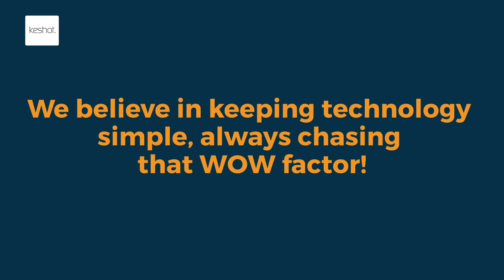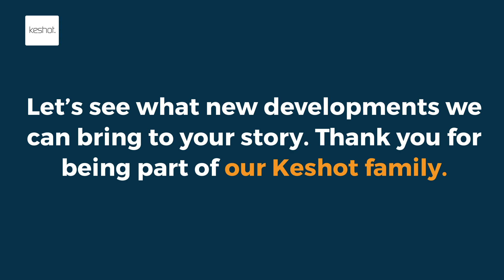Keshot: Building the Experiential Marketing Ecosystem (3/3)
We believe in keeping technology simple, and always chasing that WOW factor! Join us in our 2024 chapter!